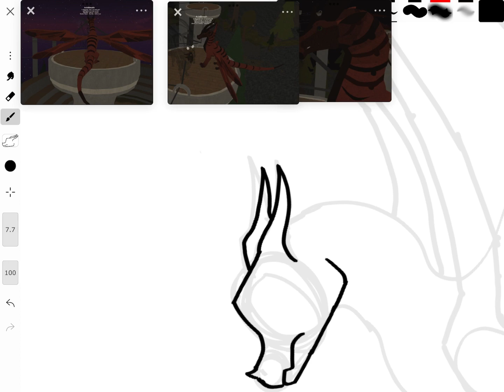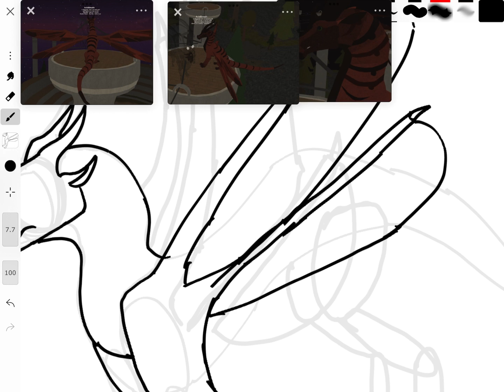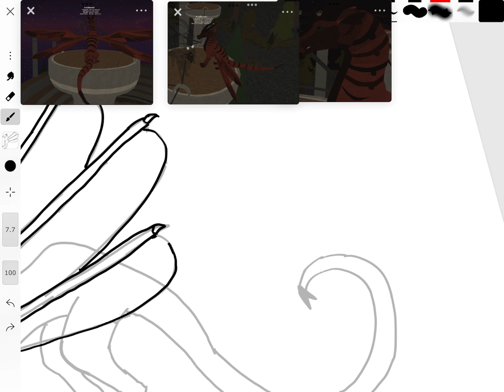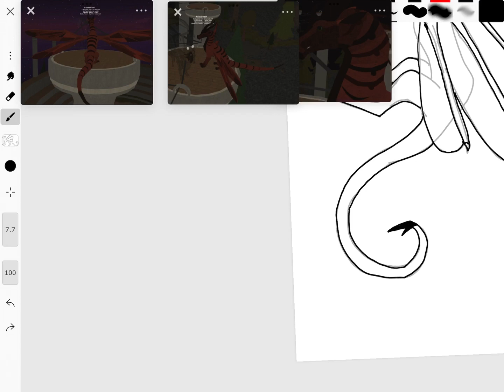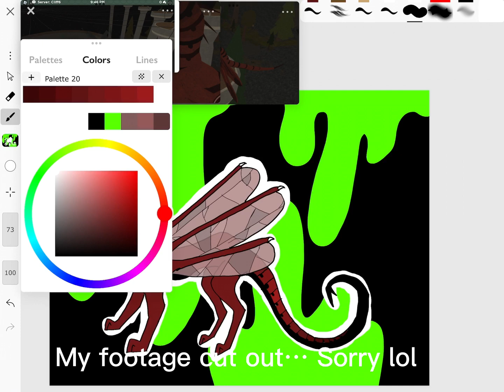Drawing people in Wings of fire roblox pt.3!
Hello my cocoa beans! This is part three of “ Drawing people in Wings of fire roblox “ and it is tiring. Lol if i didn’t speed it up it would have been 40 mins. But anyways… Enjoy!